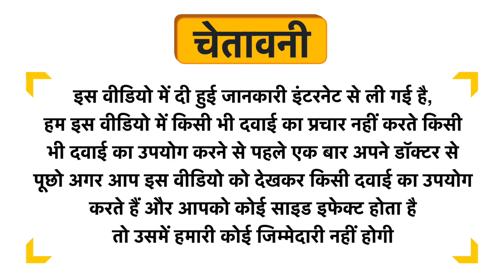Future Organics Ayush Aromatherapy Bath & Tub Essential Oil Jasmine Uses in Hindi | Side Effects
Future Organics Ayush Aromatherapy Bath & Tub Essential Oil Jasmine Uses in Hindi | Benefits | Side Effects | Dose